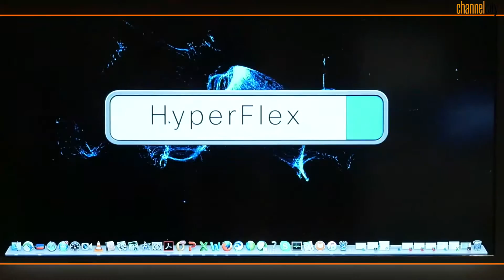Diego Zucca, Cisco Italia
Diego Zucca, Cisco Italia, illustra la relazione in essere con Veeam Software.